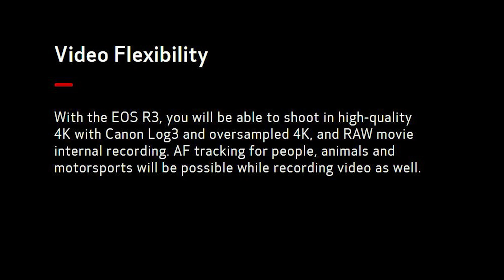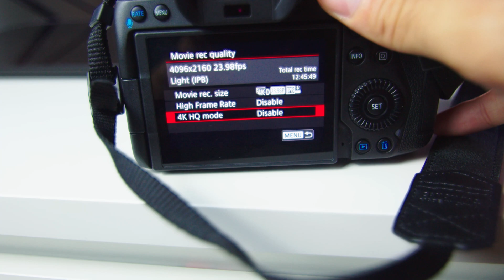Canon EOS R3 Spec Update: I it'll be MORE THAN 24MPs. Here's WHY.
Canon EOS R3 specs have been updated by Canon, but they have left out a lot of details!  Like, what's the resolution?  I found a clue as to why I believe that the sensor will be more than 24 megapixels.  Watch and let me know if you agree or don't.  Enjoy!

The camera I used in this video
With this Lens
And the footage recorded to this card